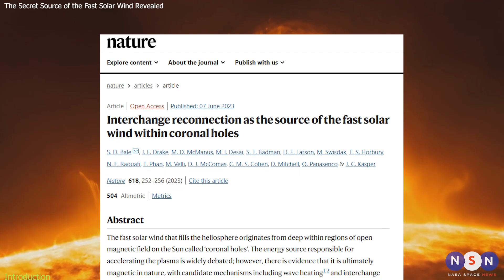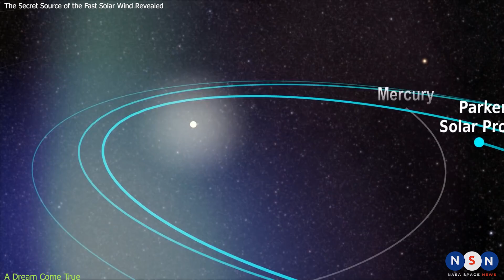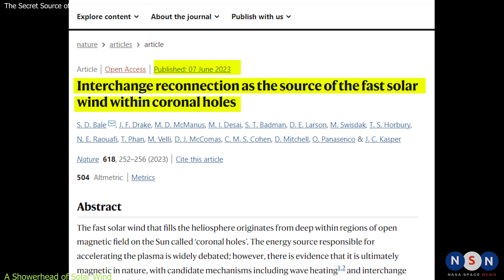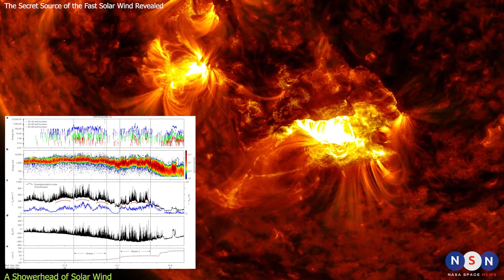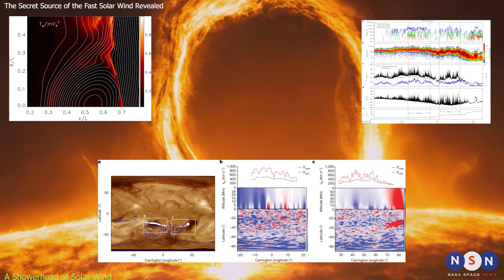FINALLY! NASA's Parker Solar Probe just made history by touching the Sun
Discover the groundbreaking mission of NASA's Parker Solar Probe as it ventures closer to the Sun than any spacecraft before. Unveiling the secrets of our star, this remarkable probe has touched the Sun's upper atmosphere and unraveled the origins of the fast solar wind. Dive into the extraordinary findings and technological feats of this historic journey, revolutionizing our understanding of the Sun and its impact on Earth. Explore the implications for space weather prediction and the broader field of stellar physics. Join us on this captivating exploration of the Parker Solar Probe's remarkable mission.

Chapters:
00:00 Intro
01:36 A Dream Come True
03:45 A Showerhead of Solar Wind
05:31 Why Touching the Sun Matters